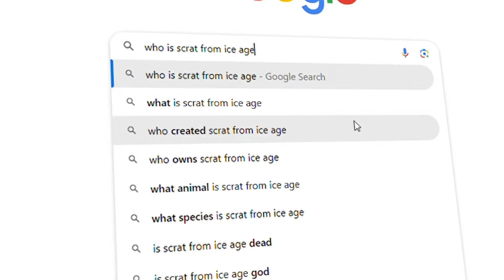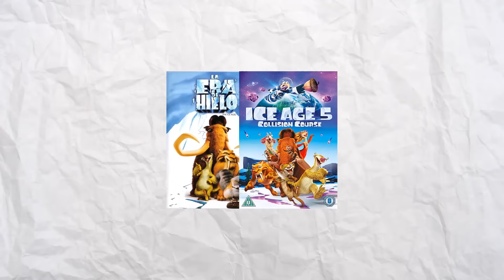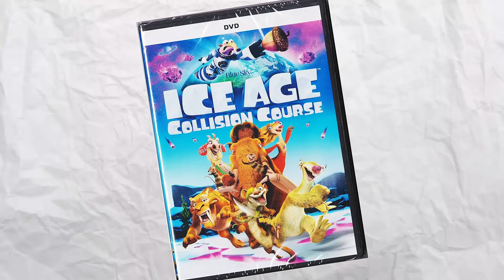The Squirrel is not what it seems | THE THEORY OF GOD (The Ice Age)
THAT DAMN SQUIRREL IS A RIDER OF THE APOCALYPSE

AAAAAAAAAAAAAAA